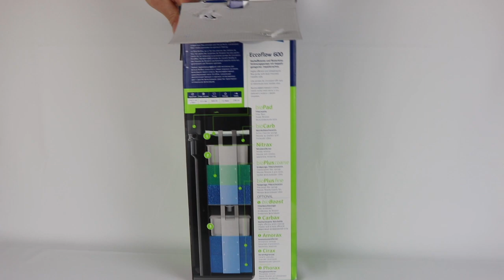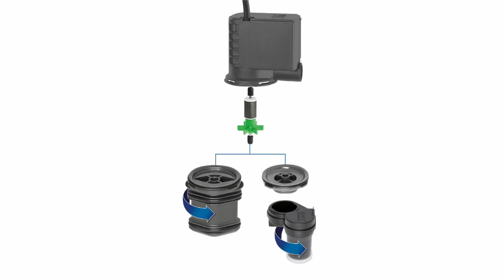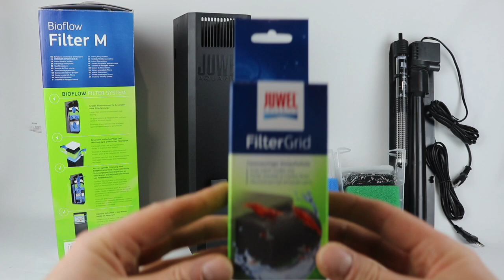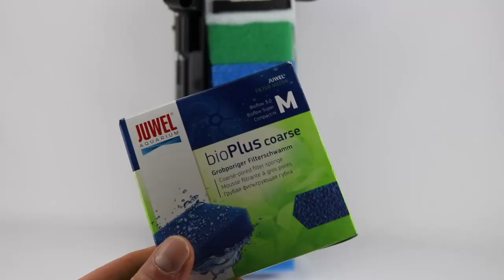Juwel BioFlow & FilterGrid | Alles was du wissen solltest!Juwel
Ahoi und Tach gesacht. Ich zeige dir heute und nur hier alles wissenswerte was du über den Bioflow von Juwel wissen musst.
Vor kurzem erst habe ich ein Video mit Innenfiltern im Vergleich von namhaften Herstellern veröffentlicht, jetzt möchte ich dir einen der beliebtesten Innenfilter Europas nicht vorenthalten.
In 5 Bereichen habe ich den Bioflow mal etwas genauer unter die Lupe genommen: Filterung, Leistung, Nachwuchstauglich, Kosten, Lautstärke
🛒 Bioflow M
O2 Diffusor
Filter Cover
BioPlus coarse
BioPlus fine
Ahoy and Tach gesacht.
Today and only here I'll show you everything you need to know about the Bioflow from Juwel.
I recently published a video with internal filters in comparison from well-known manufacturers, now I show you one of the most popular internal filters in Europe.
I took a closer look at the Bioflow in 5 categories: Performance, Suitable for breeding, Costs, Volume
0:00 Intro
01:09 Filterung/Filtering
03:39 Leistung/Performance
04:19 Nachwuchstauglichkeit/Suitable for breeding
05:46 Kosten/Costs
08:00 Lautstärke/Volume

🦎🌿 🏠 terrarienbau berlin 2021 ©️